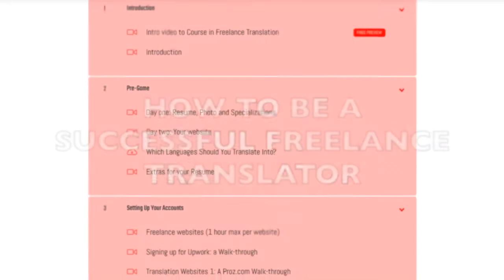Translation Tests 📝 - Should You Take Them? If so, How? All Your Questions Answered!